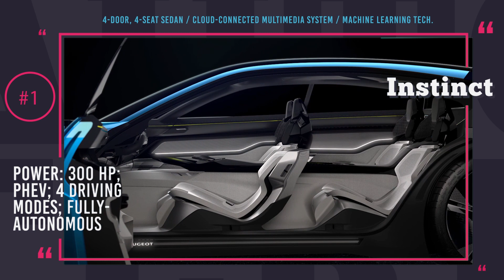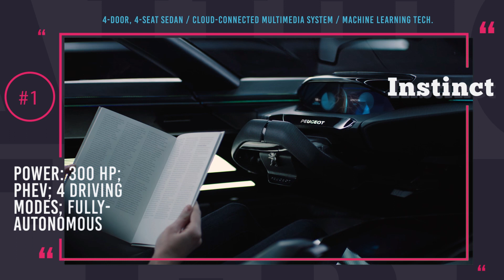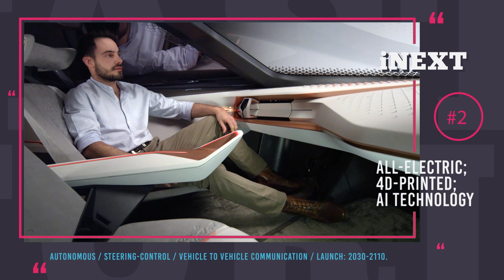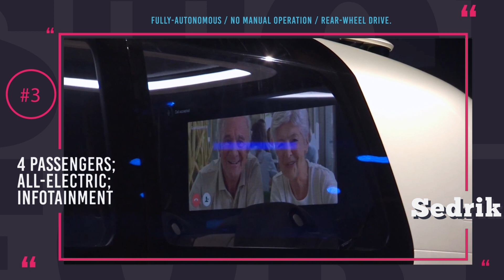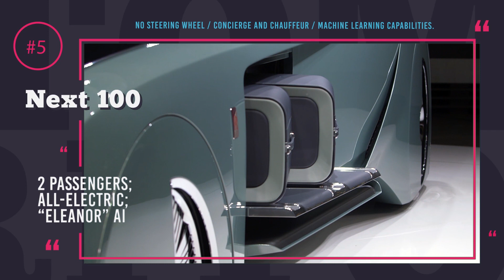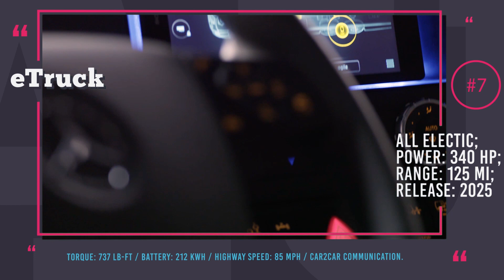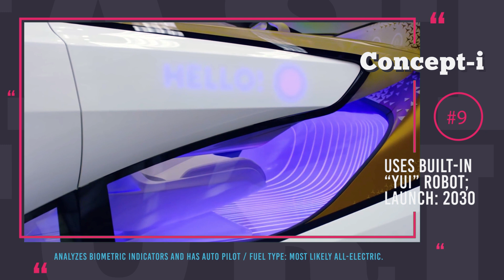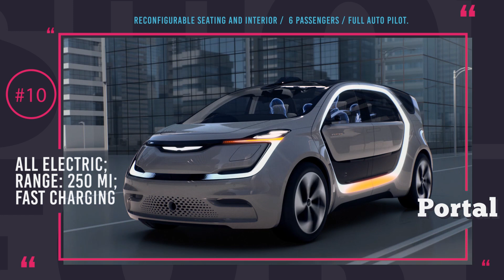Top 10 Self-Driving Electric Cars and Autonomous Vehicles Coming in 2020-2050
With today’s advancements in autopilot technology it is hard to imagine that in the future there will be cars without self-driving capabilities, chances are that they will be even banned from the roads. Check out our list of the top 10 upcoming fully autonomous vehicles. Enjoy the ride.

Fiat Chrysler Portal is a vehicle that was designed to become an extension of one’s living space. The Portal’s modular interior allows seats to be easily removed or added and can be transformed into a mobile office or a play room.

The EVE is a spacious 5 seats pure electric vehicle that could be categorized as a minivan, it has wide sliding doors that provide access to a lounge like cabin that will most likely remind you of the private jets interior with fully reclining seats and leather finishing.

The car is an eye-catcher: scissor doors, futuristic streamlined body, wheel covers, accent lightning, and interactive interface design.
Toyota Concept-i has built in artificial intelligence called “Yui” that is able to learn, assess different situations, and interact with a driver like “a best friend.” The car is also equipped with biometric sensors that will help “Yui” evaluate driver’s condition and take over control when needed.

Meet the Mercedes-Benz Urban eTruck, a high-tech means of transportation that is tasked to transform the world of commercial vehicles and set a trend for the years to come.
To perform highly demanding transportation duties, this Mercedes will be equipped with a massive 212 KWh battery pack to juice up two electric motors with the combined output of 340 horsepower and 737 pound feet of torque.

BMW presented their Next 100 concept as a part of the vehicles of the future line up to commemorate its 100th anniversary. Even though German engineers cautiously predict that this is how our cars will look in 100 years, but with today’s rate of progress, we can expect that BMW’s similar to the NEXT will be on the road within the next decade.

This car from Peugeot is a conceptual four seat fully-autonomous sedan. The Instinct received a plugin hybrid powertrain with approximately 300 hp output and four modes of driving – two for manual handling and 2 for autopilot. In Drive Boost and Drive Relax the car is set for the most dynamic or comfortable ride.

This car from the Swiss Company Rinspeed was presented to the public for the first time at the CES 2017 in Las Vegas. The brain module of Oasis is a cloud connected electronic assistant that can perform a wide array of unconventional for regular autos tasks. For example, it can place a reservation at the restaurant or take a selfie of the driver and post it to Instagram.

F-015 is a 100% emission free Plug in hybrid vehicle that runs on hydrogen when its large battery runs out of charge. The lithium ion battery has 29 kwh capacity that will ensure 125 miles of pure electric range and 12 pounds of hydrogen in the tank will extend the range by another 560 miles.

This electric car concept was created for the most powerful and richest people of this world. For this very reason the passenger seat where the owner of this automobile will sit is appropriately called the Throne. The length of this car is 20 feet, but surprisingly it will accommodate only 2 people, for the utmost luxury and comfort of course.

The name of this driverless taxi is derived from the term self-driving car. Sedrik can accommodate up to four people that will be facing each other in the cabin sitting on comfortable sofa seats. The driver’s seat was not designed and only fully autonomous driving mode is planned for this van.

This is the world’s first driverless electric racing car that was designed by Daniel Simon, who is known for his work on Hollywood projects like Tron and Captain America. It has 4 motors that produce 300 kW each, and are powered by 540kW battery, that ensures 625 miles range. The car is predominantly made of carbon fiber and will be capable of speeds over 200 mph.